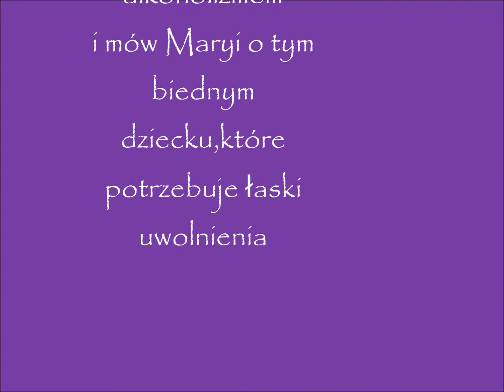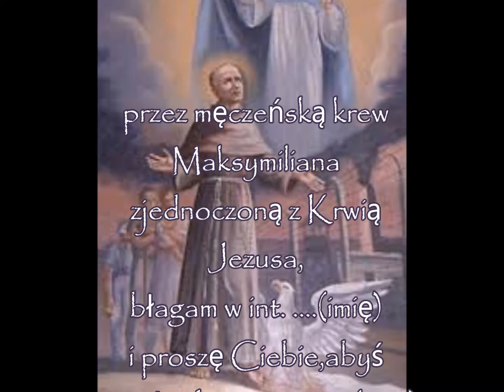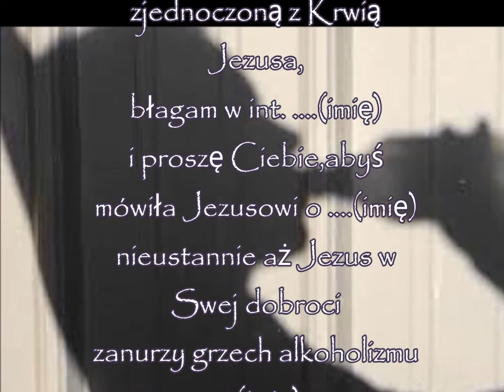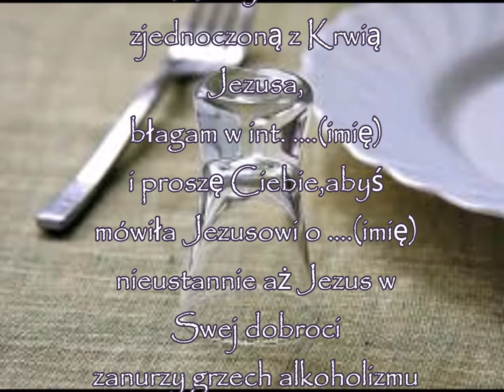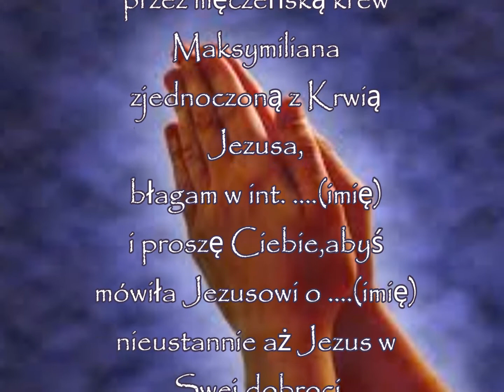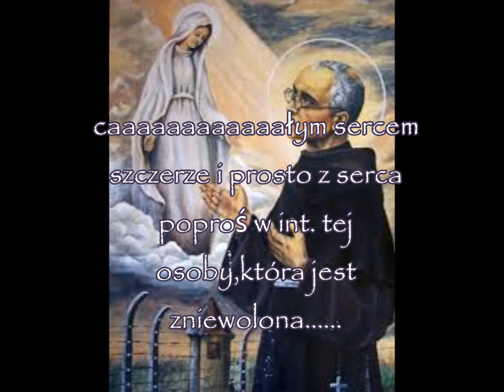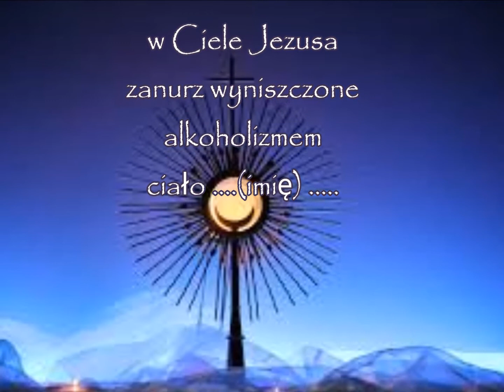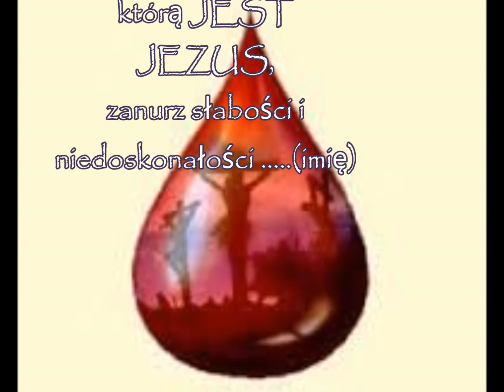Maksymilianie .......dzień szósty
Modlitwa do św. Maksymiliana Marii Kolbego

- Patrona Ruchu Trzeźwości w Polsce

Święty Maksymilianie, który tyle razy przypominałeś, że szatan przy

pomocy alkoholu zabiera Chrystusowi wiele dusz nieśmiertelnych, miej

nas w swojej opiece. Poświęcając się dla drugiego człowieka, pokazałeś

jak wielką wartość ma życie ludzkie. Ciebie więc Kościół w Polsce

chce uznawać za Patrona Trzeźwości. Wyjednaj, prosimy, moc naszemu

katolickiemu narodowi, który Maryi Jasnogórskiej uroczyście ślubował

walkę z pijaństwem. Pomóż nam skutecznie zachęcać bliźnich do życia w

trzeźwości.

Amen.